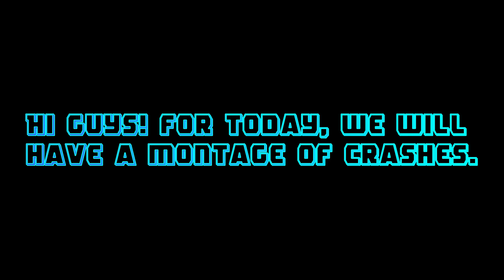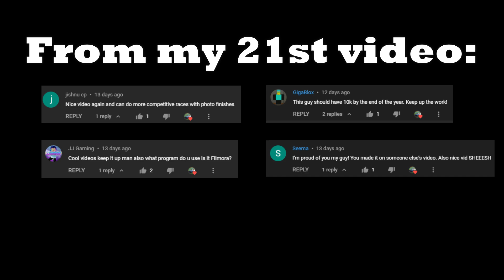Thunder (NASCAR Theme) Rock Remix // Roblox NASCAR Unleashed Montage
In this video, I made a montage of NASCAR Unleashed. Watch it till' the end!
I would greatly appreciate it! Let's check the video out!